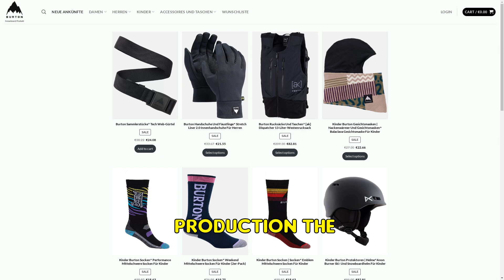Snowboardprodukt.com SCAM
Beware of Snowboardprodukt.com: a fraudulent site selling counterfeit, potentially dangerous products. No customer service, newly registered domain, and no social media presence. Stay safe!